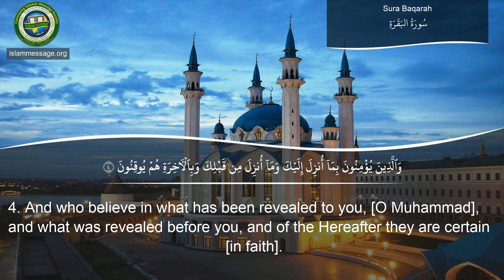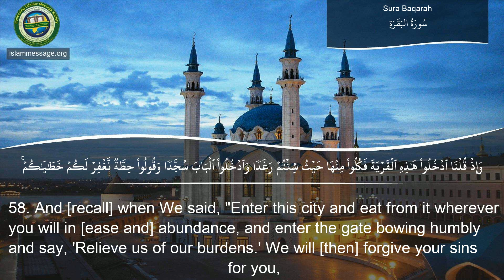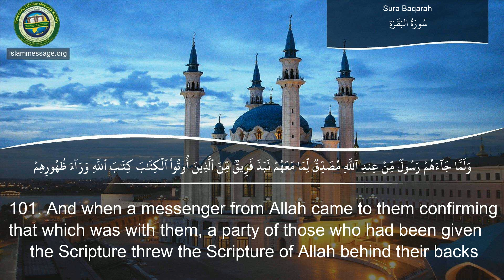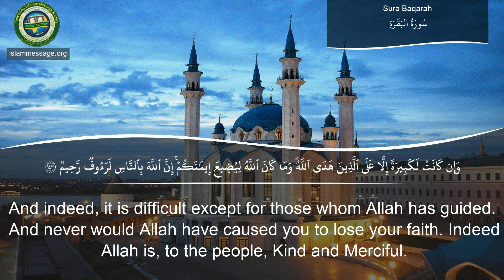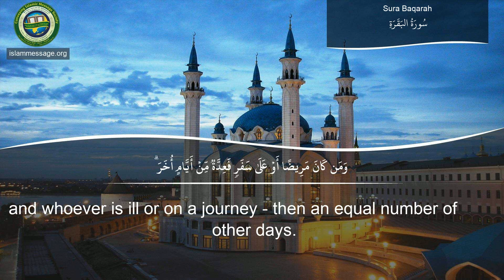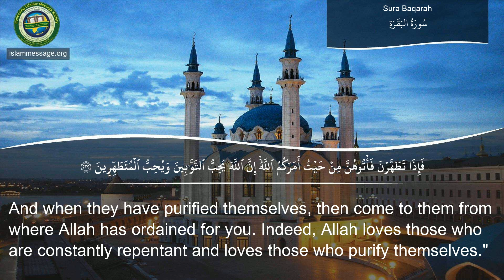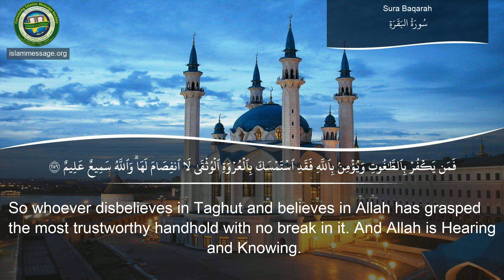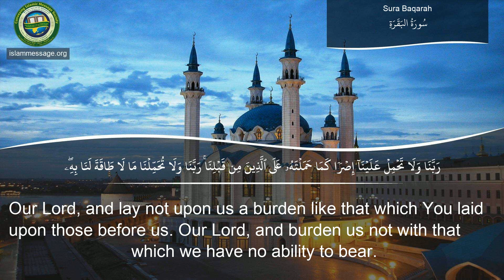Quran Surah 2. Al-Baqarah (The Cow) | Mishari Rashed Al Afasy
Quran recitation of surah Al-Baqarah (The Cow) with English translation of meanings by Mishari Rashed Al Afasy